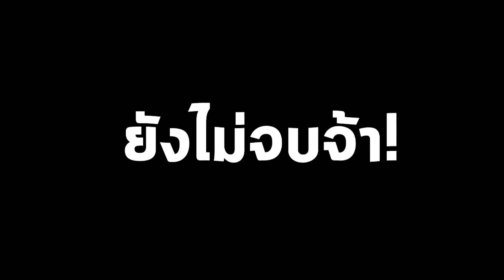"รีวิว" กำจัดขนเน้นๆ “ทุกเส้น ทุกช็อต” 😍 ด้วยนวัตกรรมที่ดีที่สุดจากเครื่อง Long Pulse ND Yag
กำจัดขนเน้นๆ “ทุกเส้น ทุกช็อต”
ด้วยนวัตกรรมที่ดีที่สุดจากเครื่อง Long Pulse ND Yag
🤩 มูลค่ากว่า 2.5 ล้านบาท
หมดกังวลเรื่องขน คัน และกลิ่นอับ
ขจัดได้ทุกปัญหา ขอท้าให้ทดลองฟรี!!! 😍
“ ครั้งแรก “ ที่กังนัมคลินิก

สนใจปรึกษา-จองคิว ทักหาออนนี่ได้เลยค่า
ที่ Line ID : @gangnamclinic

ที่กังนัมคลินิก ใช้เครื่องเลเซอร์ที่ดีที่สุด!
Long pulse ND Yag ✨ เครื่องแท้ มีคุณภาพ 💯
✅ ขนขึ้นใหม่บางลง จนหายไป!
✅ ไม่แข็ง ไม่เป็นตอ ไม่มีขนคุด
✅ ไม่เกิดตุ่มหนังไก่
✅ ให้ผิวใส เรียบเนียน ปราศจากขน
✅ กำจัดลึก ถึงรากโคน
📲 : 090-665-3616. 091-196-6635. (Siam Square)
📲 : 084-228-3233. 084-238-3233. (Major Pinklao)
📲 : 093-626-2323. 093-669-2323. (Future Park Rangsit)
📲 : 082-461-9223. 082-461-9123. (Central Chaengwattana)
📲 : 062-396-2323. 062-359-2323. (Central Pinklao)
📲 : 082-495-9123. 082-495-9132. (Seacon Square Srinakarin)
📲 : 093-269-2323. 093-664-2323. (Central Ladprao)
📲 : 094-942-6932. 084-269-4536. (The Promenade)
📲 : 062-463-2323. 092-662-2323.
(Central Rama 2)
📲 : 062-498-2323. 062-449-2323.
(Silom Complex)
🏬 : สยามสแควร์ซอย 1 ติด Bakery UFM
🏬2 : เมเจอร์ปิ่นเกล้าชั้น 2 ติด Never Say Cutz
🏬3 : ฟิวเจอร์พาร์ครังสิตชั้น 3 โซนโรบินสัน
🏬4 : เซ็นทรัลแจ้งวัฒนะชั้น 3 ใกล้ Dairy Queen
🏬5 : เซ็นทรัลปิ่นเกล้าชั้น 3 ใกล้โซนวัตสัน
🏬6 : ซีคอนสแควร์ศรีนครินทร์ชั้น 3 โซนกลาง ตรงข้ามกสิกร
🏬7 : เซ็นทรัลลาดพร้าวชั้น 11 ติด Edufirst
🏬8 : เดอะพรอมานาด(ติดแฟชั่นไอซ์แลนด์) ชั้น 3 ติดธนาคารกรุงไทย
🏬9 : เซ็นทรัลพระราม 2 ชั้น 3 ติดร้านชาตรามือ
🏬10 : สีลมคอมเพล็กซ์ ชั้น 5 ติดธนาคารกสิกรไทย